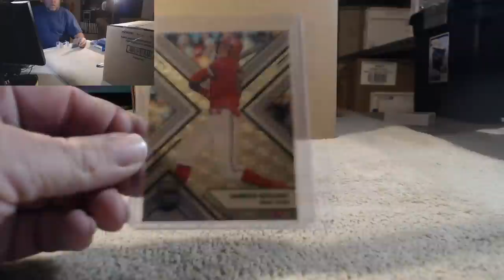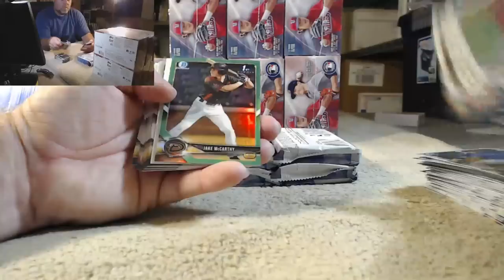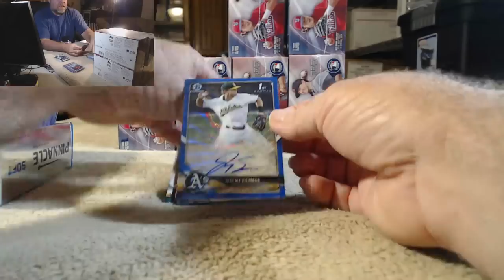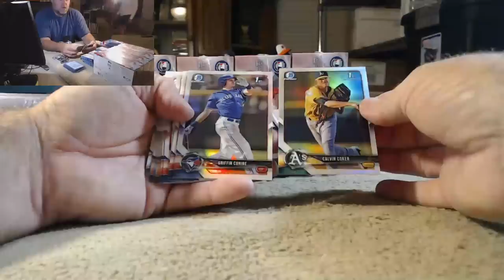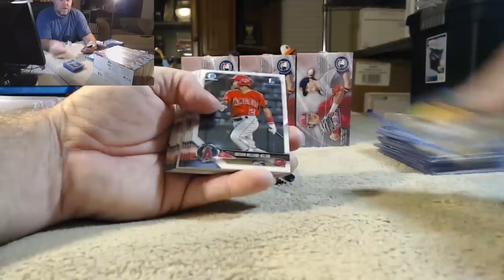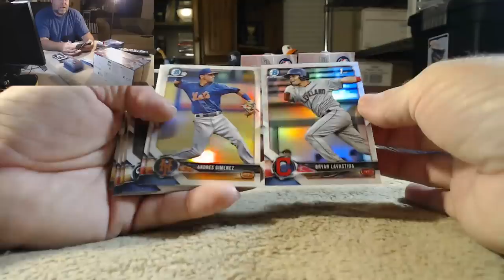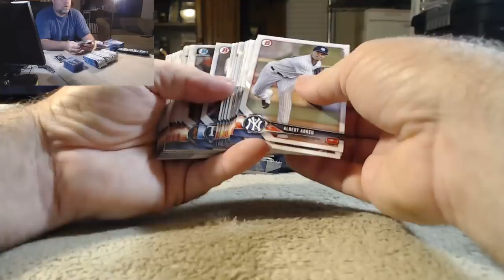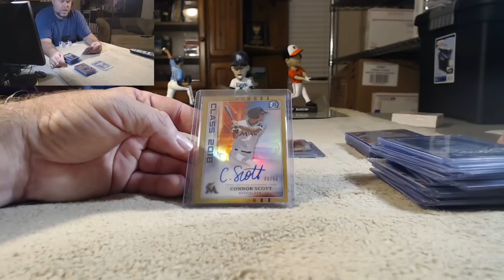2018 Bowman Draft 1 Case Player Break 4/2/19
2018 Bowman Draft 1 Case Player Break 4/2/19